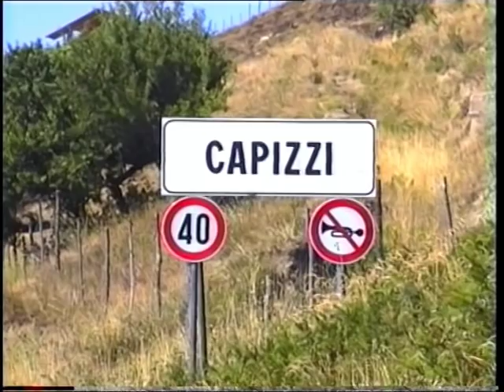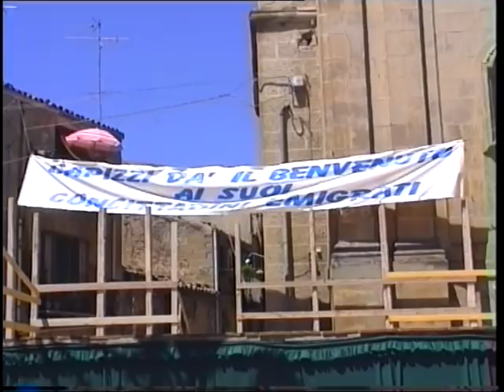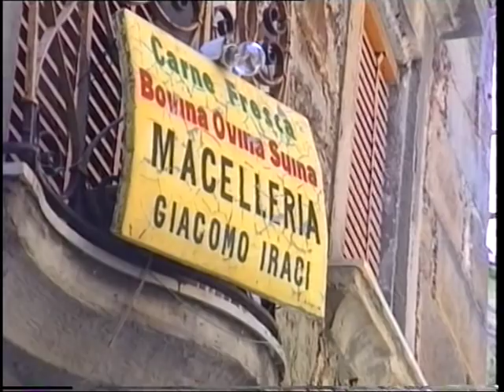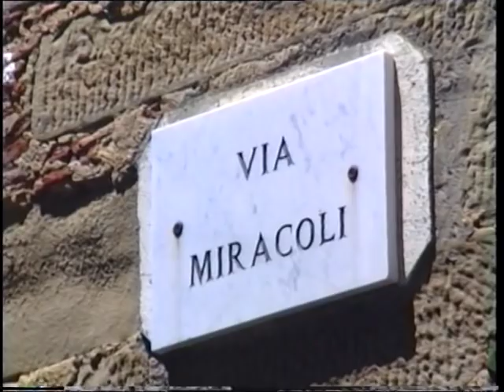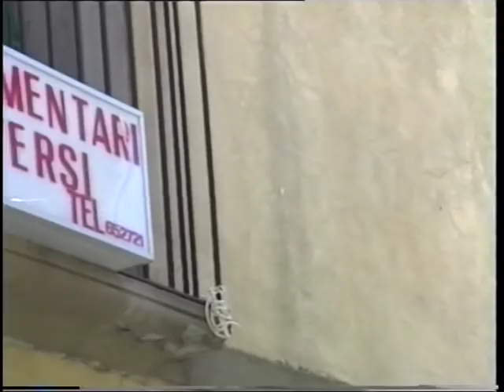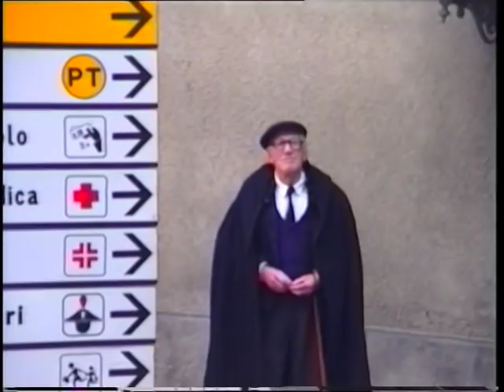CAPIZZI - VIDEOCARTOLINE DI IERI - 'u SCAPULARU 1990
Immagini suggestive di ieri di Capizzi, un ridente paesino dove il tempo si era fermato in barba allo stress,allo smog. Per fortuna non c'era ancora internet con facebook e si comunicava con rapporti umani: le donne sugli usci di casa,gli uomini in piazza, i bambini nelle strade. Un indumento famoso dell'epoca era 'u scapularu, un mantello tipico dei paesi di montagna x ripararsi dal freddo